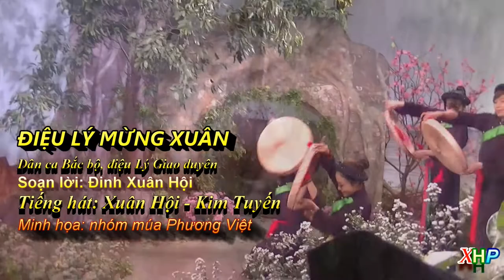Ca múa Điệu Lý Mừng Xuân ( Kim Tuyến, Xuân Hội Vũ đoàn Phương Việt - Version 2)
Dân ca Quan họ ( du nhập từ Dân ca Hà Nam)
điệu Lý Giao duyên